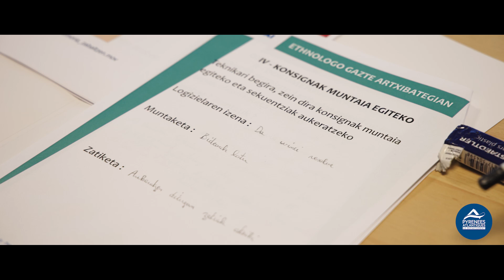Film Ethnologue en herbe Version courte Fra V2